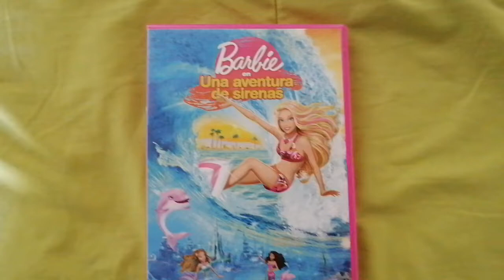Unboxing DVD Barbie en Una Aventura de Sirenas 2010